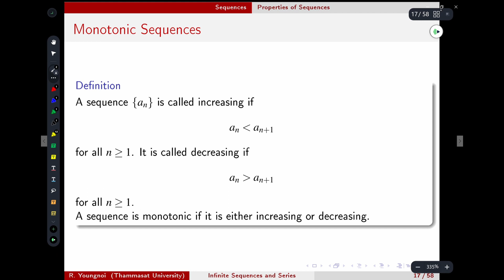Sequences & Series: 5. Monotonic Sequences